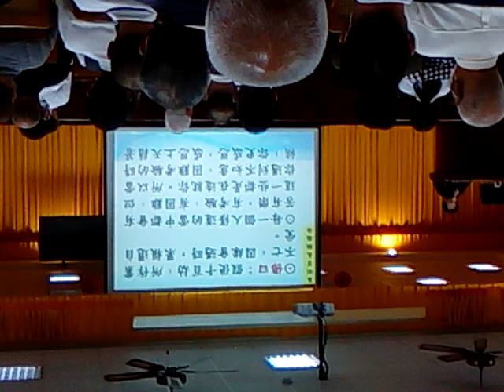VID 20231224年終悔過班坤道經理慈悲 150852 聲音為主的影片(部分畫面反向了，請見諒)